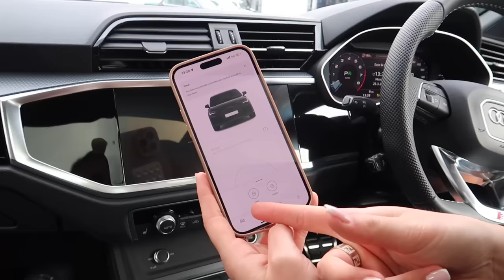I BOUGHT MY DREAM CAR!🥹😭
MAKE SURE TO FOLLOW ME OVER ON MY OTHER SOCIAL MEDIAS-
Thank you all so much for your support xxxxxxx